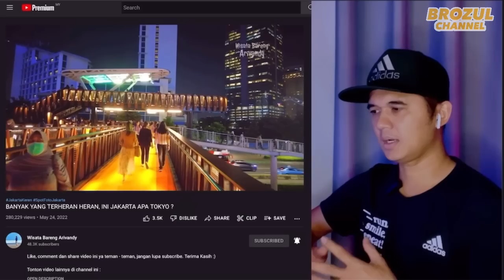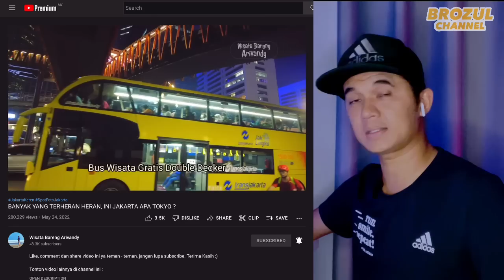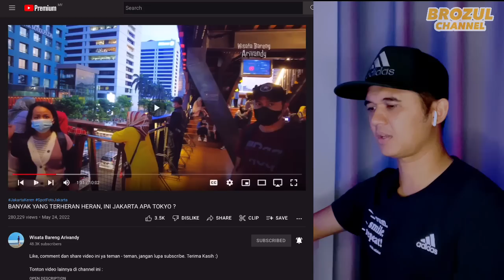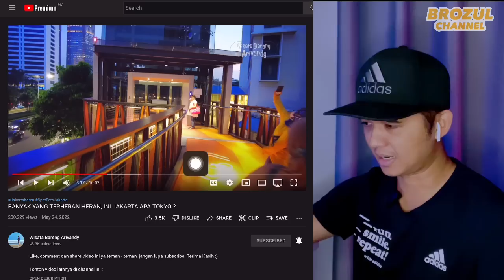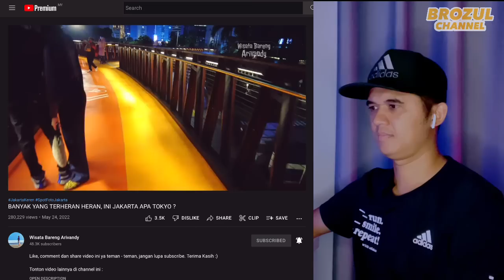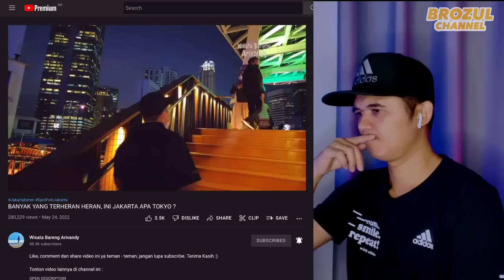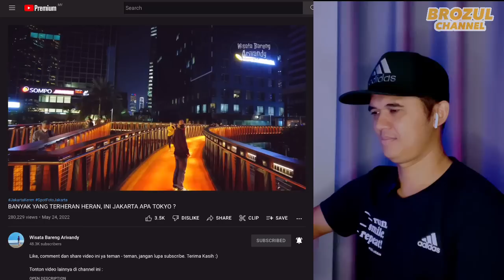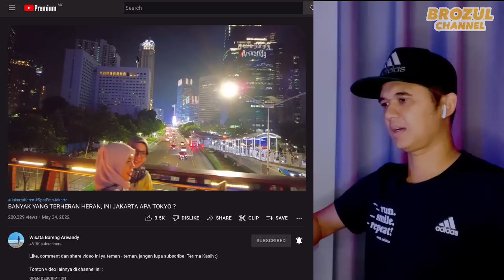BANYAK YANG TERHERAN HERAN, INI JAKARTA APA TOKYO ? | Malaysia Reaction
🔴 BAGI SAHABAT-SAHABAT YANG BERADA DI INDONESIA, JIKA ADA VIDEO TEMPAT YANG MENARIK DAN BAGUS MAHU DI KONGSIKAN PADA BROZUL, BOLEH TERUS HUBUNGI BROZUL DI EMAIL BAWAH INI, NANTI SAYA AKAN LETAKKAN VIDEO ITU DI BROZUL CHANNEL.